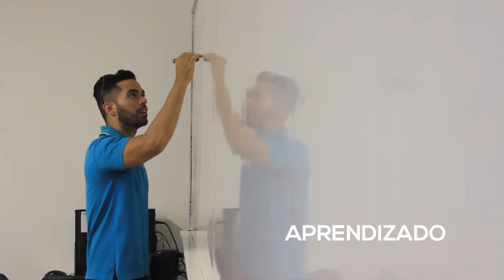Colégio Manuel da Silva - Sede Central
O Colégio Manuel da Silva iniciou seu ano letivo de 2017 com a certeza de que será um ano incrível. A parceria com a família só cresce e com isso temos 3 palavras chaves: Aprendizado, Alegria e Amizade. Com isso, faremos com que nossos alunos tenham esse ano marcado de excelentes experiências.